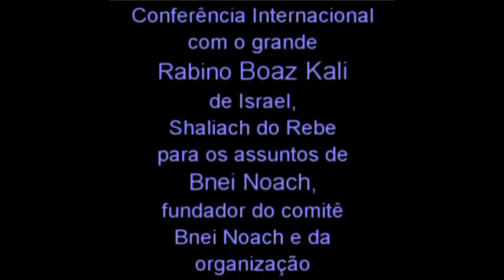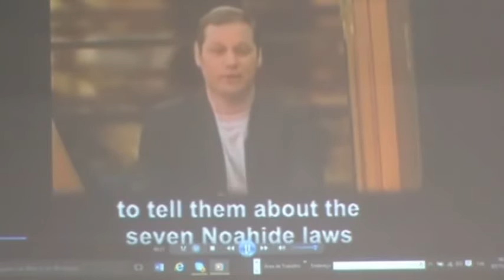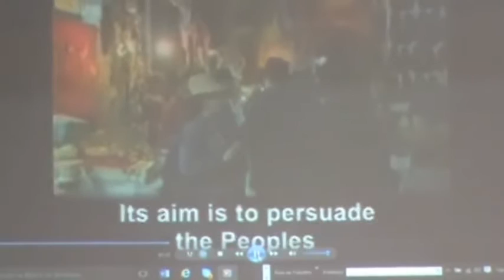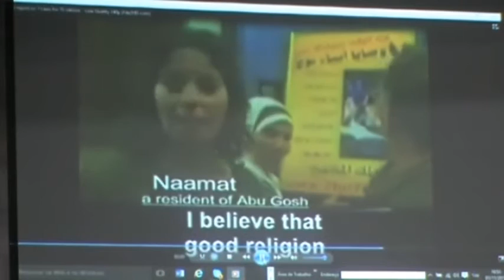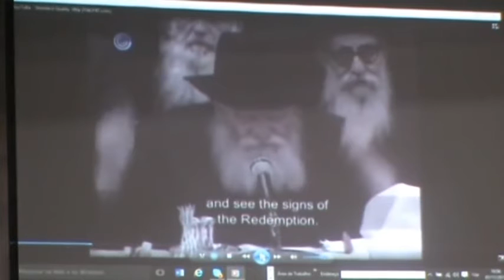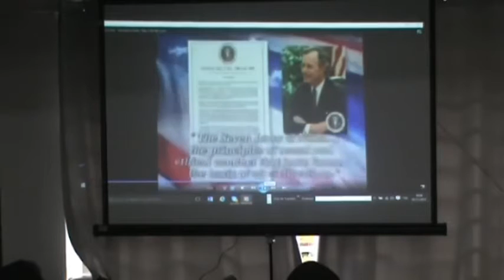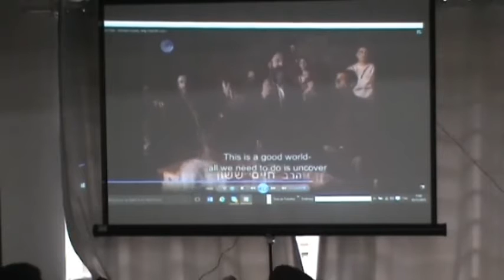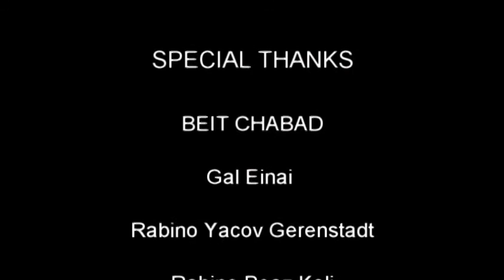Judeus e árabes servindo a D-us em harmonia?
Haveria uma forma de harmonizar judeus e árabes, para servirem a
 D-us, ombro a ombro, em plena harmonia?
O Rabino Boaz Kali Shlita, fundador do Comitê Bnei Noach,  virá de Israel para nos dar a honra de sua presença no 2º Seminário Bnei Noach Brasil, de 13 à 15 de Novembro/2016, com palestras onde ele irá pessoalmente nos contar sobre seu trabalho junto as aldeias árabes e nos explicar o quão é essencial para a paz na humanidade, o trabalho de divulgação das 7 leis de Noach, e sobre o desenvolvimento da Comunidade Bnei Noach em Israel, e por todo o mundo.
Não perca esta oportunidade de estar junto aos Rabinos que estão a frente deste movimento que engloba todas as nações.
Palestras e oficinas, curso de culinária judaica, feira de livros e artigos judaicos, entretenimentos, num local amplo e de muita área verde, incluindo alojamentos para todos os dias e as devidas refeições incluídas.